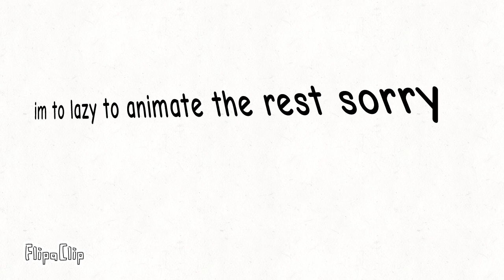PUNCHES YTA FOR GETTING A NEW GENI PEG (GONE WRONG/GROUNDED) (lazy)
@twiddlemadds HOW COULD YOU THATS IT NO MORE ROBUX FOR YOU :(